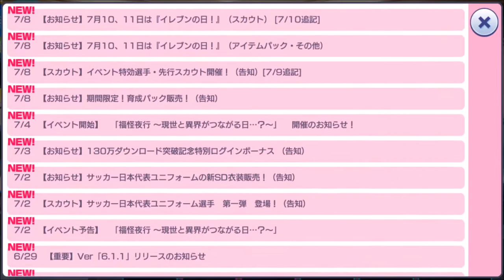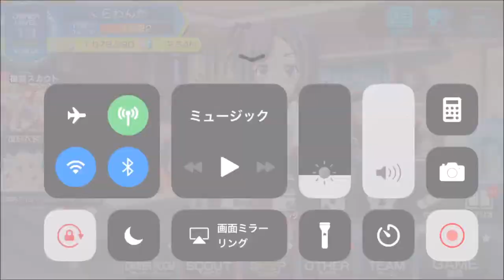【美少女育成】新アニメ：邪神ちゃんドロップキック登場＆シナリオモードを進める【ビーナスイレブンびびっど！：サッカーゲーム #7】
7月から始まったホラーコメディーアニメ『邪神ちゃんドロップキック』のコラボイベントです。アニメは何度も見ると楽しい「スルメアニメ」。主人公の邪神ちゃんが居候する、ゴスロリ眼帯の花園ゆりねちゃんが可愛いです。その後はエキジビジョンやシナリオモードを進めていきます。